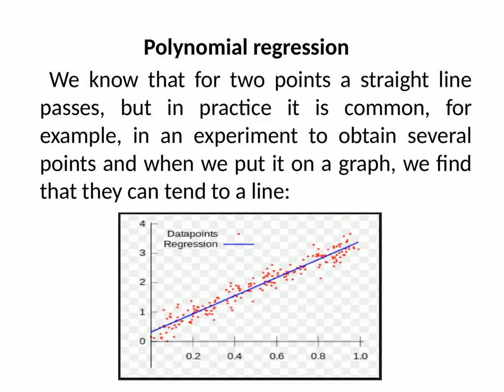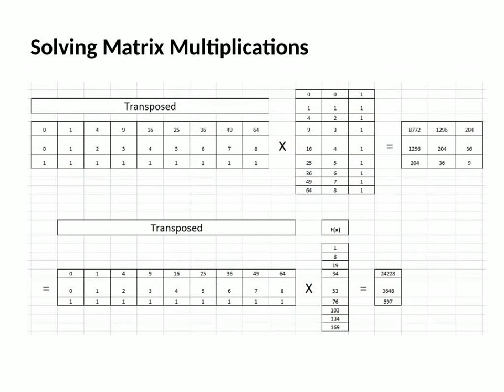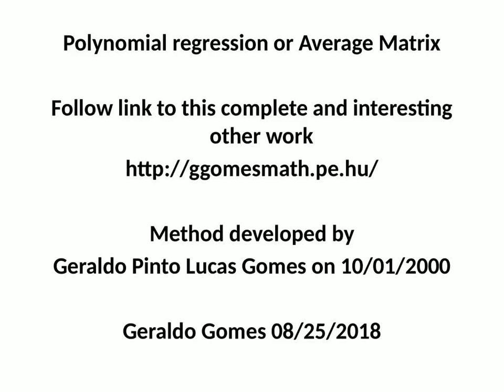Polynomial regression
for the full demo and other interesting works.